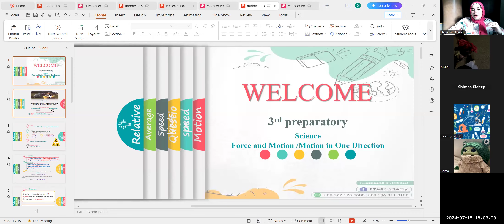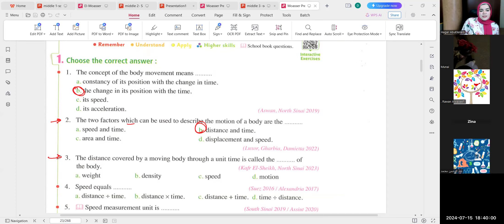Science session 1 -middle 3 -teacher:hagar /part 1